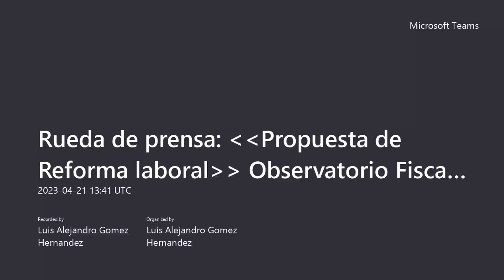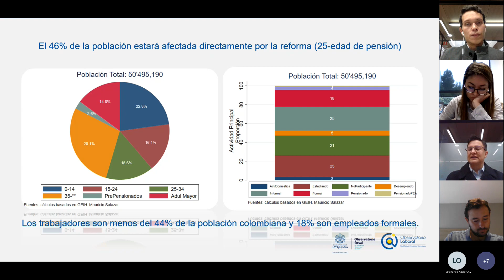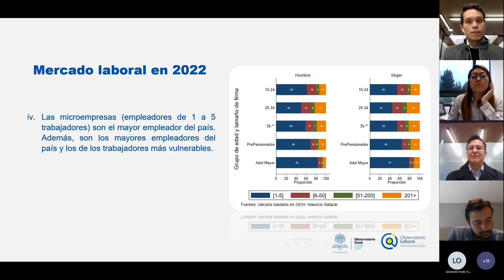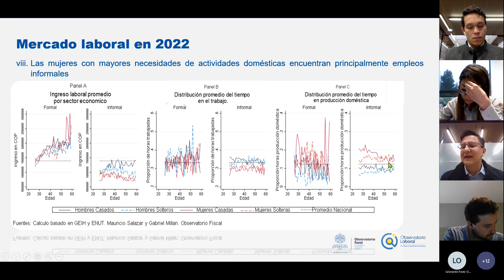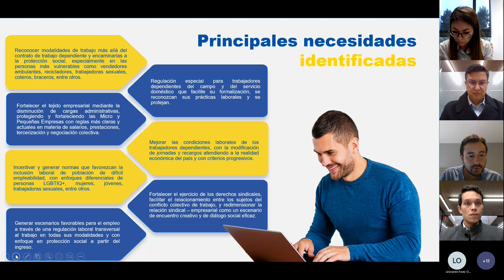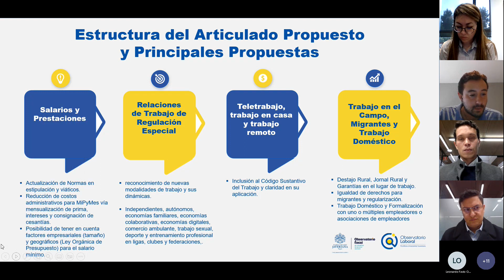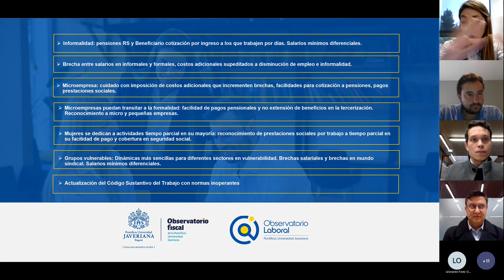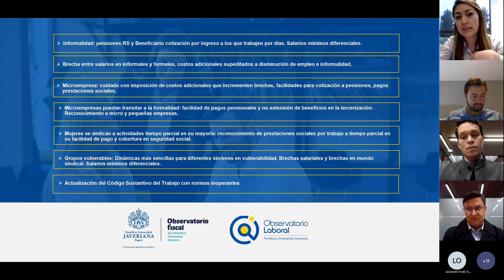Rueda de prensa: Propuesta de Reforma laboral del Observatorio Fiscal y el Observatorio Laboral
El Observatorio Fiscal y el Observatorio Laboral, ambos de la Universidad Javeriana, presentaron y socializaron su propuesta de Reforma Laboral.
Invitamos a la ciudadanía y a los públicos interesados a conocer de qué se trata.